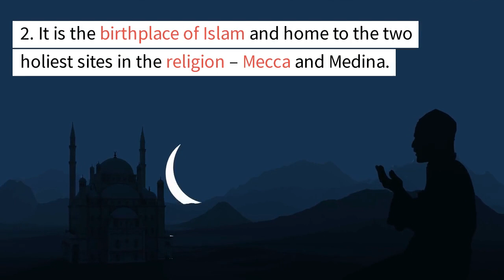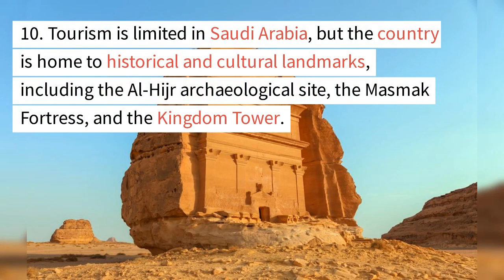Facts about Saudi Arabia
1. largest country in the Arabian Peninsula
2. birthplace of Islam (Mecca and Medina)
3. vast oil reserves
4. language of Saudi Arabia is Arabic
5. Riyadh is the capital of Saudi Arabia
6. Salman bin Abdulaziz Al Saud.
7. flag of Saudi Arabia
8. traditional dress
9.strict laws and custom
10. historical and cultural landmarks